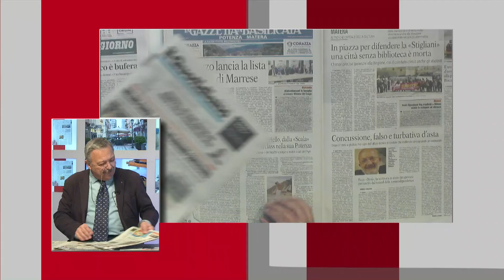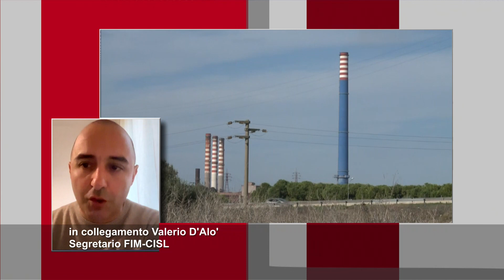Ex Ilva, il punto dopo l’incontro con il Governo